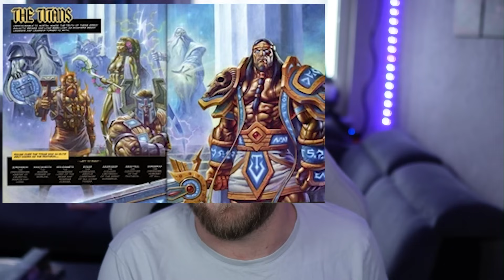Sargeras WAHRHEIT & die LÜGE der Titanen [Leak{Spoiler]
Ein weiterer Spoiler/Leak zu 11.0.7 kam auf, doch zuerst, führen wir aus wohin ich im letzten Video wollte. Was ist die Lüge der Titanen, wann und wie kommen Sargeras und Illidan zurück?!

Holy Energy Code: "CHROMIE" - spare 10% bei den besten Getränken!

Kater Games Partner - Spare 10% durch den Code: Chromie10

News, Guides und alles zu World of Warcraft?